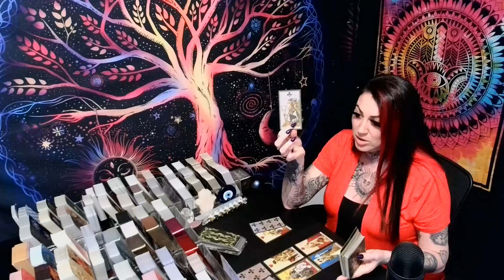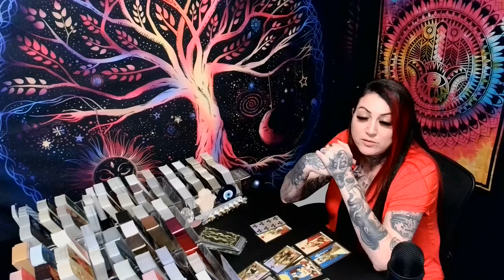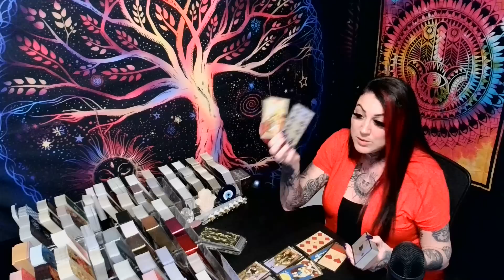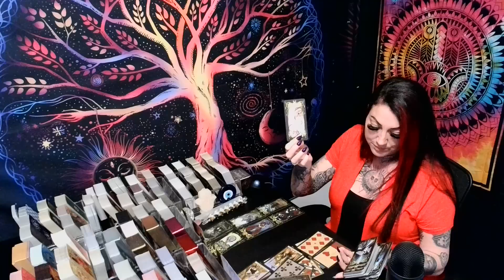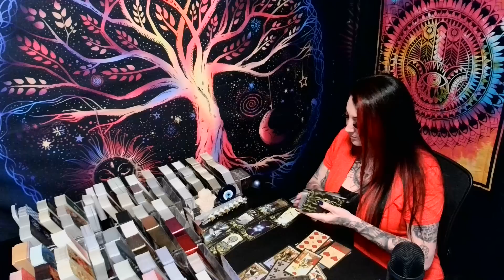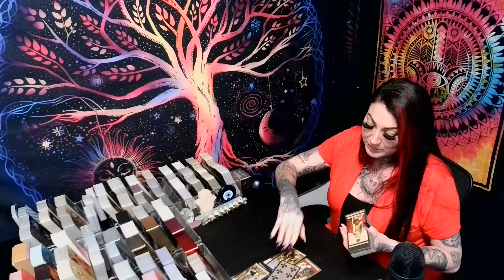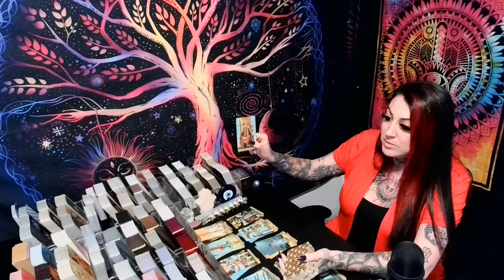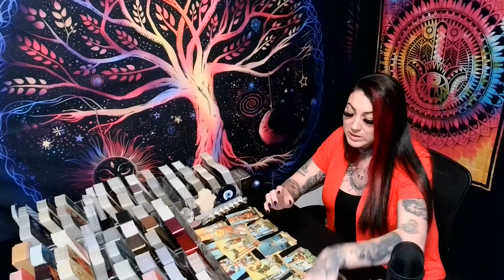LEO💖An Ex Will Try To Break You Apart...Will You Let It Happen???